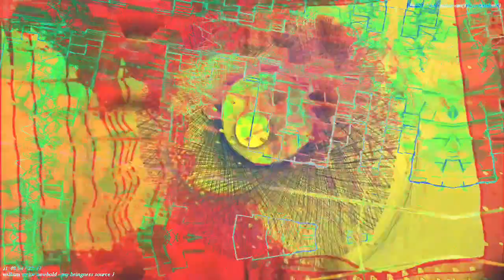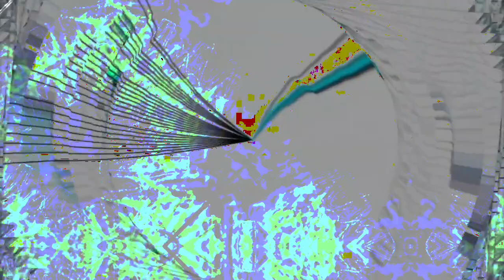Movie 22 11 20 10h10m35s 12m12s video sets that have been uploaded. *Photosensitivity Warning*